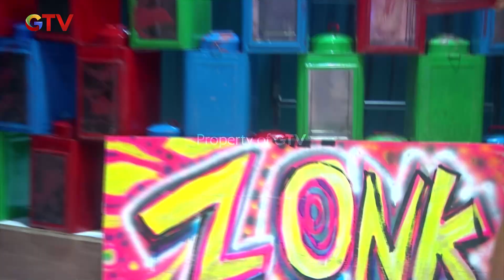PERTARUHAN SULIT! Nia Siap All In Lawan Andhika | SUPER DEAL INDONESIA | PART (1/4)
Gilang dan Pak Eko Muter-muter berbagi hadiah, Kira-kira siapa yang akan dikejutkan oleh gilang?